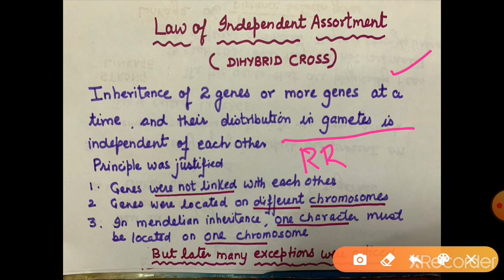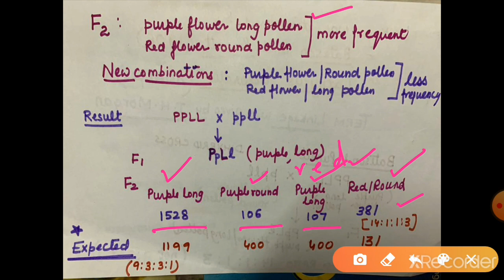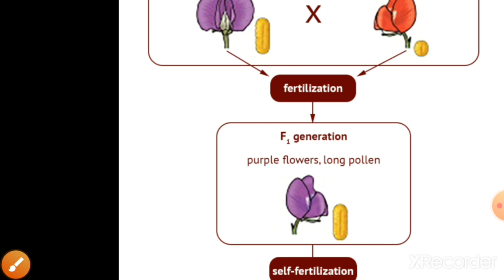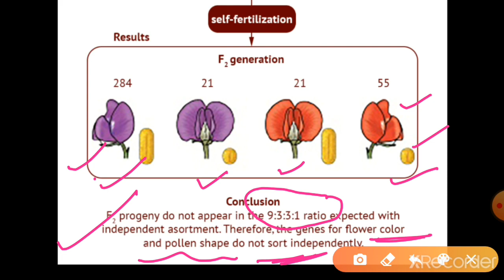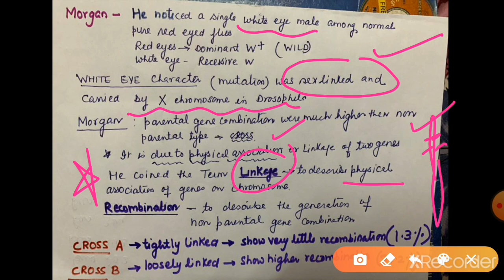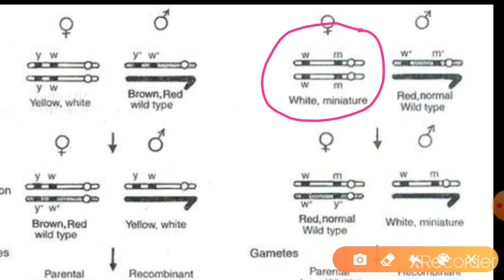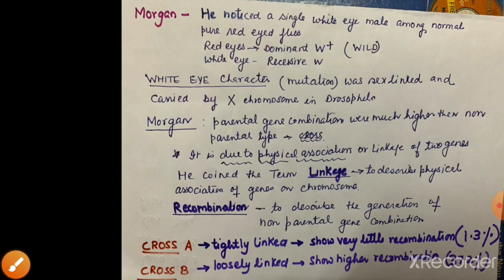C 12 CH-05 || PRINCIPLE OF INHERITANCE AND VARIATION || PART 7 LINKAGE